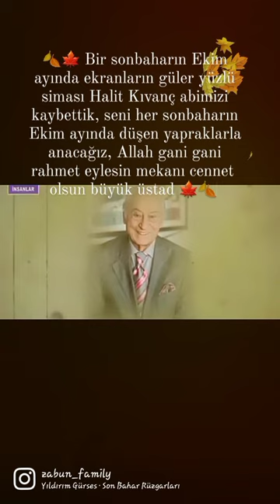🍂🍁 Ekranların güler yüzlü siması Halit Kıvanç abimize Allah rahmet eylesin mekanı cennet olsun 🍁🍂